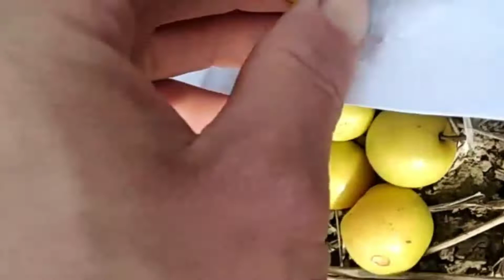My first new vlog video 2022